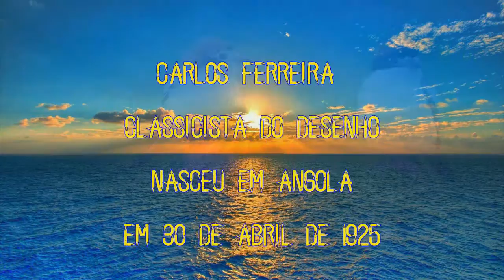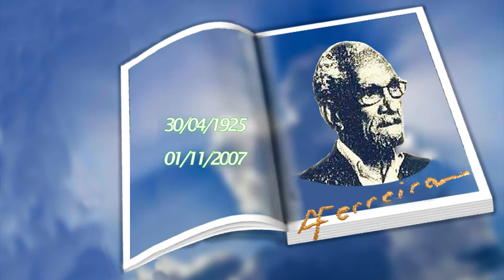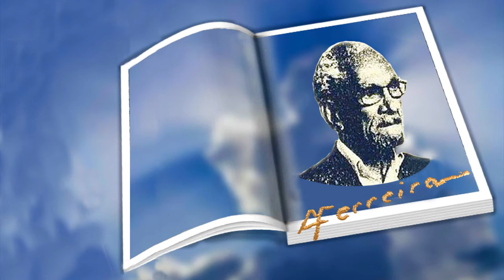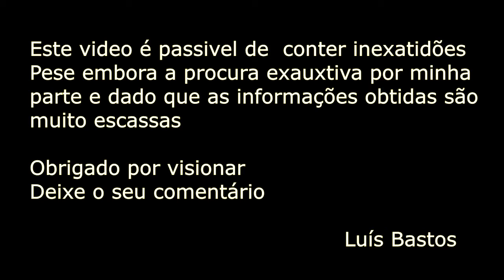Carlos Ferreira, Homenagem ao Desenhista, Pintor e Escultor Angolano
Musica de:  Eduardo Paim  -  Etu Mu Dietu

 *** Carlos Ferreira, desenhista, pintor e escultor Angolano ***

*** Carlos Ferreira, Tribute to the Angolan designer, painter and sculptor ***

De seu nome completo Carlos Albino da Rocha Ferreira,
foi desenhista, pintor e escultor,.

Nascido em Angola, Luanda  a 30 de Abril de 1925. faleceu 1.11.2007.

Em 1945 concluiu o Curso de Artes Plásticas
na Sociedade Cultural de Angola, em Luanda.

Trabalhou exclusivamente como artista plástico e decorador.

Ganhou vários Prémios e Menções

Aos 19 anos, realizou a sua primeira exposição
com o apoio do então jornal "Diário de Luanda".